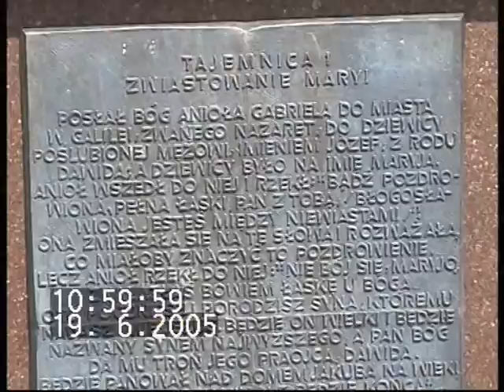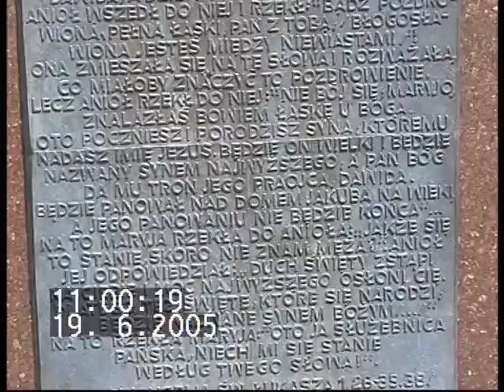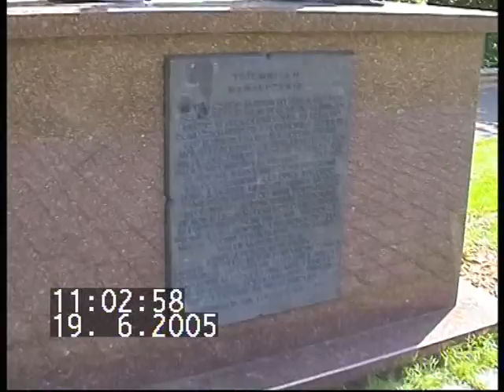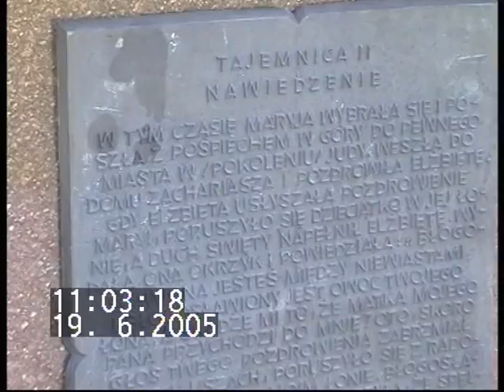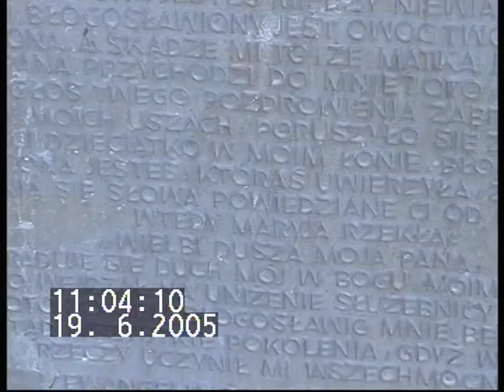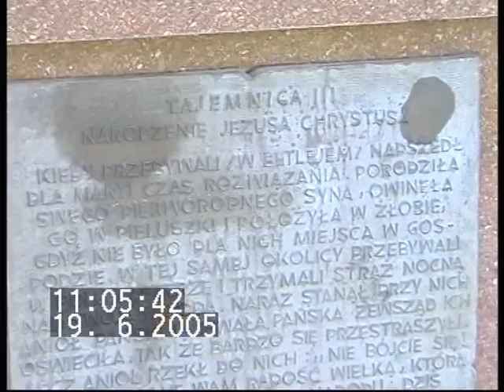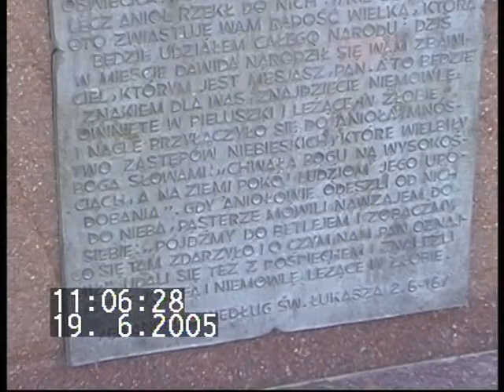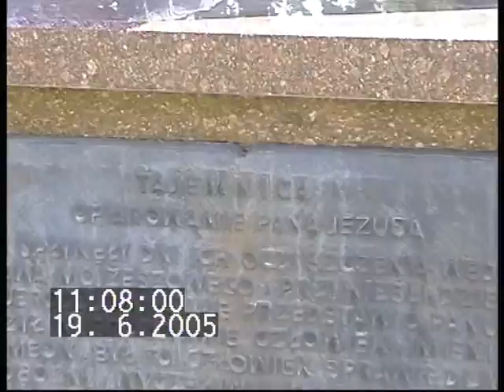2005-06-19;11:59 Jasna Góra Peregrynacja Relikwii Św.Teresy 60/ Stacje NIEDZIELI